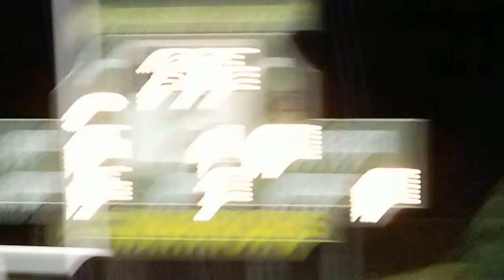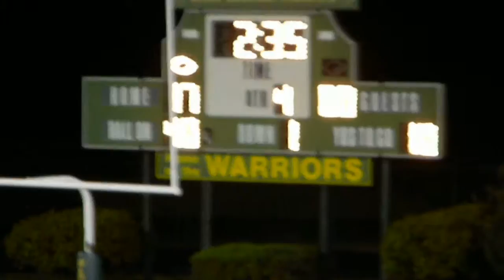MATT P A T